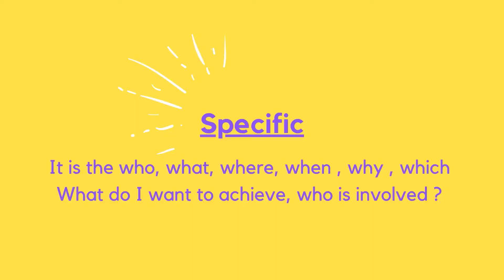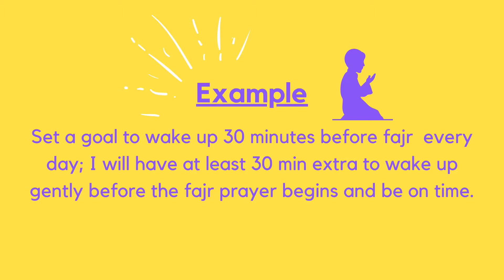How to improve confidence and mental health? | Modern Muslim Woman coaching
As a women entrepreneur self-confidence is important for success in the workplace. One benefit of self-confidence is positive mental health. In this video you will understand the link between confidence and mental health.

Listen to My Podcast: The Fit Fun Podcast in Collaboration with Fitness Coach Mateo Melichar from Fit-Budd

🚀 Get COACHED to get to the Next level in your Life and Your Business
Are you ready to really begin transforming your life?
Do you want to Build a Fascinating, Powerful and Unforgettable Brand and 10X your revenues?
Become the captain of your life and Business, Take the next step towards the life you deserve!

-- Get out of your comfort zone and let’s have a Real Talk—